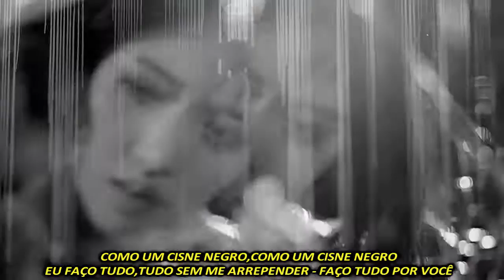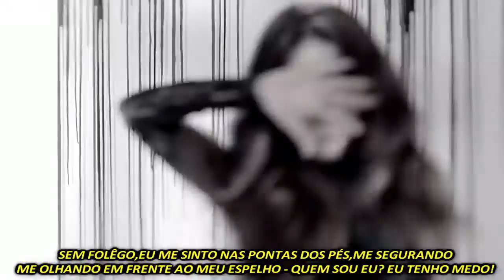Rainbow - Black Swan (Versão em português) Tiago leonardo versões